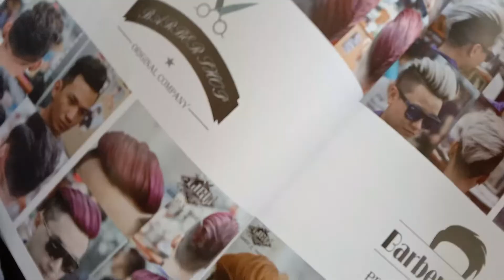Modal Pernah Hilang, Barber shopnya kini buka kursusan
Modal Pernah Hilang, Barber shopnya kini buka kursusan. Kepercayaan yang disalah gunakan oleh seseorang, padahal sudah memberikan sejumlah modal usaha. Nasib sial ini di alami oleh seorang pemuda ini. Awalnya dia habis kontrak kerja di pabrik, lalu terinspirasi ingin buka usaha sendiri, ternyata nasib berkata lain, namun tak menyurutkan tekadnya ingin buka usaha barber shop ini.

キャピタルは失われました、理髪店は現在コースのために開いています。信頼は、ある程度の事業資金を提供しているにもかかわらず、誰かによって悪用されています。この不運はこの若い男によって経験されました。最初は工場での仕事の契約を終え、その後自分のビジネスを始めるように促されましたが、運命は別の言い方をしましたが、それはこの理髪店のビジネスを開くという彼の決意を弱めることはありませんでした。

Modal Wis Ilang, Barber shop saiki mbukak kanggo kursus. Kepercayaan disalahake dening wong, sanajan wis nyedhiyakake sawetara modal bisnis. Nasib ala iki dialami wong enom iki. Wiwitane wis rampung kontrak kerja ing pabrik, banjur diilhami kanggo mbukak bisnis dhewe, nanging nasib ngandika liyane, nanging ora nyuda tekad kanggo mbukak bisnis cukur iki.

Capital Has Been Lost, tiệm cắt tóc hiện đang mở cửa cho các khóa học. Niềm tin bị ai đó lợi dụng, mặc dù nó đã cung cấp một số vốn kinh doanh. Sự xui xẻo này đã được chàng trai trẻ này trải qua. Ban đầu anh kết thúc hợp đồng làm việc tại nhà máy, sau đó có cảm hứng mở cửa hàng kinh doanh riêng, tuy số phận đã nói ngược lại nhưng điều đó không làm anh nản chí quyết tâm mở tiệm cắt tóc này.

राजधानी खो गई है, नाई की दुकान अब पाठ्यक्रमों के लिए खुली है। ट्रस्ट का दुरुपयोग किसी के द्वारा किया जाता है, भले ही इसने कुछ व्यावसायिक पूंजी प्रदान की हो। इस दुर्भाग्य का अनुभव इस युवक ने किया था। पहले तो उन्होंने कारखाने में अपना काम का अनुबंध समाप्त किया, फिर अपना खुद का व्यवसाय खोलने के लिए प्रेरित किया, लेकिन भाग्य ने अन्यथा कहा, लेकिन इससे नाई की दुकान के इस व्यवसाय को खोलने के उनके दृढ़ संकल्प को कम नहीं किया।

수도를 잃었습니다. 이제 이발소에서 코스를 열 수 있습니다. 신뢰는 비즈니스 자본을 제공했음에도 불구하고 누군가에 의해 오용됩니다. 이 불운은 이 청년이 겪었습니다. 처음에 그는 공장에서 계약을 마치고 자신의 사업을 시작하려는 영감을 얻었지만 운명은 달리 말했지만 그것이 이발소 사업을 시작하려는 그의 결심을 꺾지 못했습니다.

تم فقدان رأس المال ، ومتجر الحلاقة مفتوح الآن للدورات التدريبية. يتم إساءة استخدام الثقة من قبل شخص ما ، على الرغم من أنها قدمت بعض رأس المال التجاري. هذا الحظ السيئ عانى منه هذا الشاب. في البداية أنهى عقد عمله في المصنع ، ثم ألهمه لفتح عمله الخاص ، لكن القدر قال خلاف ذلك ، لكن ذلك لم يثبط عزمه على فتح محل الحلاقة هذا.

Capital Has Been Lost ร้านตัดผมเปิดสอนหลักสูตรแล้ว ความเชื่อใจถูกนำไปใช้ในทางที่ผิด แม้ว่าจะให้เงินทุนทางธุรกิจบางส่วนก็ตาม ความโชคร้ายนี้เกิดขึ้นกับชายหนุ่มคนนี้ ทีแรกเขาทำงานเสร็จตามสัญญาที่โรงงาน จากนั้นก็มีแรงบันดาลใจให้เปิดธุรกิจของตัวเอง แต่โชคชะตากลับบอกไม่อย่างนั้น แต่นั่นไม่ได้ลดทอนความมุ่งมั่นของเขาที่จะเปิดธุรกิจร้านตัดผมแห่งนี้

Capital Has Been Lost, the Barber shop is now open for courses. Trust is misused by someone, even though it has provided some business capital. This bad luck was experienced by this young man. At first he finished his work contract at the factory, then was inspired to open his own business, but fate said otherwise, but that did not dampen his determination to open this barber shop business.

Tá Capital Has Been Lost, siopa Barber oscailte anois le haghaidh cúrsaí. Baineann duine mí-úsáid as muinín, cé gur chuir sé roinnt caipitil ghnó ar fáil. Bhí taithí ag an bhfear óg seo ar an droch-ádh seo. Ar dtús chríochnaigh sé a chonradh oibre sa mhonarcha, spreagadh ansin é chun a ghnó féin a oscailt, ach dúirt cinniúint a mhalairt, ach níor chuir sin maolú ar a dhiongbháilteacht an gnó siopa bearbóra seo a oscailt.

Capital Has Been Lost, Berber dükkanı kurslara açıldı. Güven, bir miktar işletme sermayesi sağlamış olsa bile birileri tarafından kötüye kullanılır. Bu talihsizliği bu genç adam yaşadı. İlk başta fabrikadaki iş sözleşmesini bitirdi, sonra kendi işini açmak için ilham aldı, ancak kader aksini söyledi, ancak bu, bu berber dükkanı işletmesini açma kararlılığını azaltmadı.

Capital Has Been Lost, a barbearia agora está aberta para cursos. A confiança é mal utilizada por alguém, embora tenha fornecido algum capital de negócios. Esse azar foi vivido por este jovem. A princípio ele terminou seu contrato de trabalho na fábrica, depois teve a inspiração de abrir seu próprio negócio, mas o destino disse o contrário, mas isso não diminuiu sua determinação em abrir este negócio de barbearia.